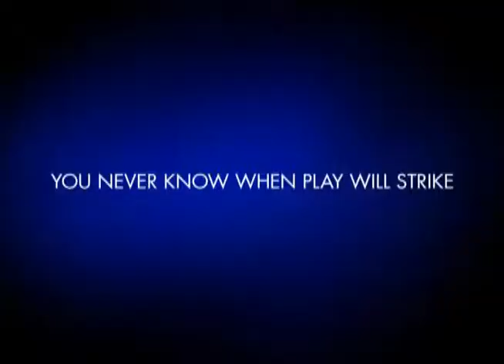Blue Chip Casino spots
3 spots I did for Blue Chip Casino. "You never know when play will strike." I shot the overflowing bathtub in my garage. The iron scene had a steamer rigged underneath.